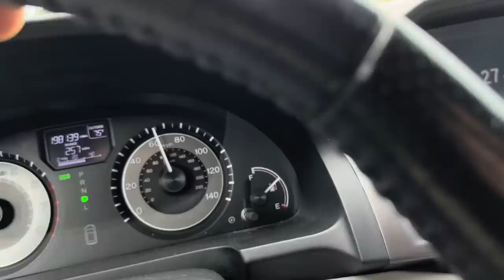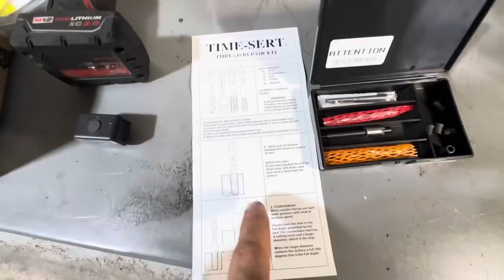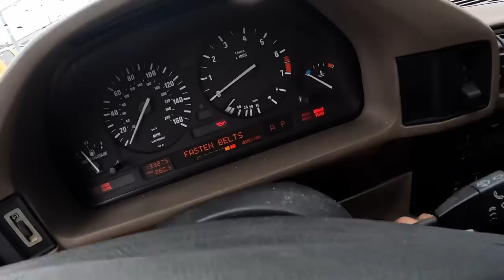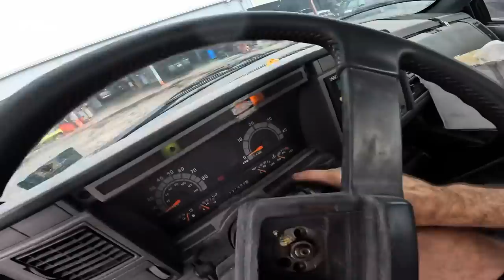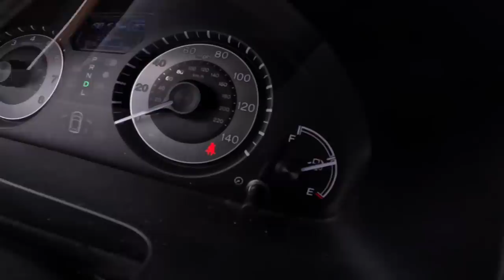Damaged Engine Block Threads! Subaru Outback Legacy 2.2 2.5 Hurricane Idalia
After MONTHS of obstacles this EJ25 Subaru Engine is finally ready to go back in the 1999 Legacy Outback AWD. It came in with a coolant leak and oil leak in part 1, we found a leaking water pump. During service we found a seized water pump bolt which broke off during removal. After spending hours attempting a failed extraction in part 2, I gave up and ordered a salvage engine to replace it with. The engine was lost in Virginia during the Yellow Freight trucking company shut down, never to be seen again. Unable to locate a suitable replacement, attempts were restarted to extract the damaged bolt AND stud extractors that broke off in the bolt. In part 3, with the engine on the bench, we were finally able to remove the bolt, but the engine was damaged at the bolt hole and the threads were lost during extraction. During part 4 the block was drilled out and a thread insert called a time-sert was installed. Victory was short lived because immediately after, during the timing belt assembly, the belt tensioner bolt stripped out and pulled the threads. Another time-sert was installed and the engine is finally ready to be installed.

Part 1 This is how it started! Customer States: Everything Leaking! Subaru Legacy Outback 2.5 AWD

Part 3 Extracting the broken bolt! Welding Explosion! Intense Bolt Extraction! Will it FAIL? Subaru Outback 2.2 2.5

Located in Florida? Need work done??

1: Milwaukee 2554-20 M12 FUEL 3/8 in. Stubby Impact Wrench - Bare Tool

2: Milwaukee's Cut-Off Tool,12V, Bare Tool

3: Mountain 5-Piece Metric Double Box Universal Spline Reversible Ratcheting Wrench Set; 8 mm - 18mm, 90 Tooth Design, Long, Flexible, Reversible; MTNRM6